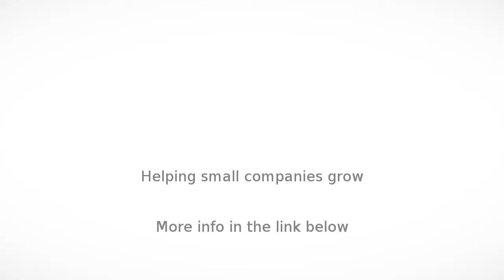Gates in Blacktown - Magnetic Automation Pty Ltd - NSW - InfoIsInfo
Magnetic Automation Pty Ltd - NSW, Gates in Blacktown.

Magnetic Automation has been part of the Australian perimeter security industry for more than 30 years.

We offer locally manufactured products that are designed, manufactured and installed specifically for your application which are compliant with international standards. Our product range includes barriers, boom gates, automated slide and swing security gates, parking systems, turnstiles and other pedestrian access control technologies. With extensive experience in commercial and industrial environments, we are able to provide customised and stylish solutions to meet our customers’ needs. Our products are installed within mining, rail, corporate, industrial, government, infrastructure and defense sites. Magnetic’s products and service are recognised for their high standards in quality and reliability, making us an industry leader. This is a major advantage in high security applications where stringent requirements apply. Our core competence lies in our knowledge of motor and drive engineering.

We are part of the global Magnetic Autocontrol Group which is a worldwide leading manufacturer of barriers, security gates, turnstiles, parking systems and other related pedestrian access control technologies. The headquarters of the Magnetic Autocontrol Group is situated in Germany, with six subsidiaries in Australia, China, India, Malaysia, Brazil and USA. Magnetic Autocontrol is also part of the FAAC Group.

In Australia, we have a presence in every state, with Head Office in Tullamarine, Victoria and branches in Western Australia, Queensland and New South Wales.

All Magnetic products are supported by a comprehensive preventative maintenance, service and spare parts program.

barriers, boom gates, automated slide and swing security gates, parking
systems, turnstiles and other pedestrian access control technologies.